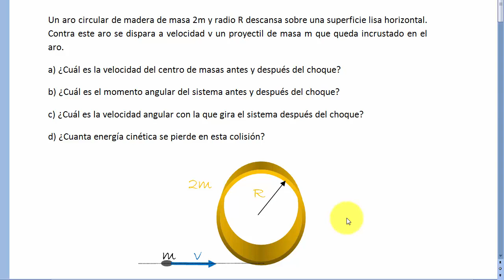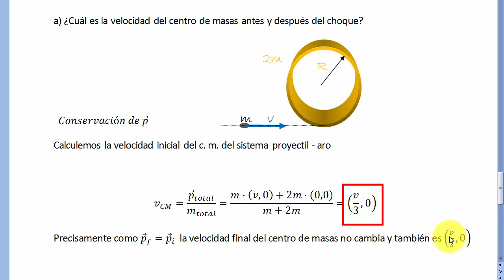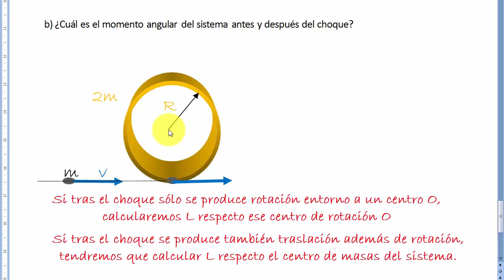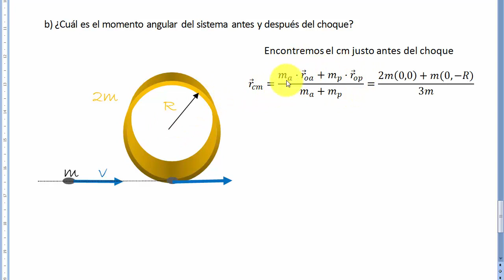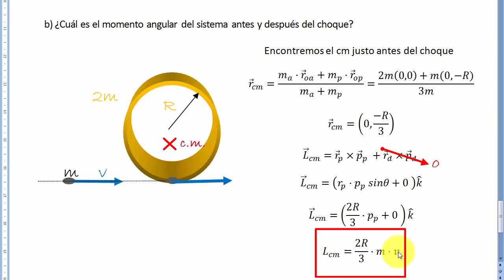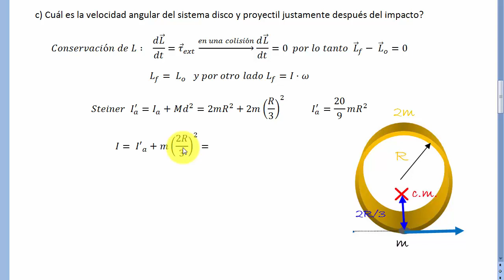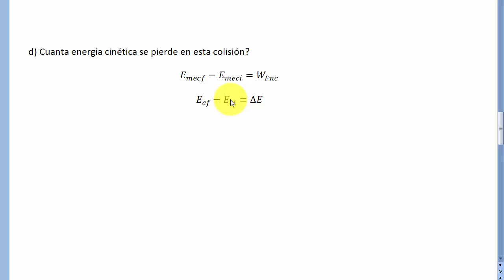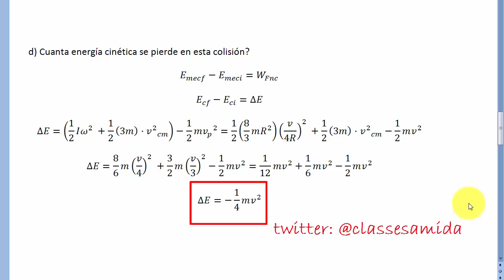CONSERVACIÓN MOMENTO ANGULAR (Colisión entre un proyectil y un aro)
Momento angular. Ejercicio resuelto sobre conservación del momento angular en el que un proyectil queda incrustado en un aro. El conjunto sufre rotación y traslación. "Un aro circular de madera de masa 2m y radio R descansa sobre una superficie lisa horizontal. Contra este aro se dispara a velocidad v un proyectil de masa m que queda incrustado en el aro." Hallar la velocidad del centro de masas, el momento angular antes y después del choque, la velocidad angular final y la energía cinética perdida en la colisión.  Física. Sólido rígido. Twitter: @classesamida.